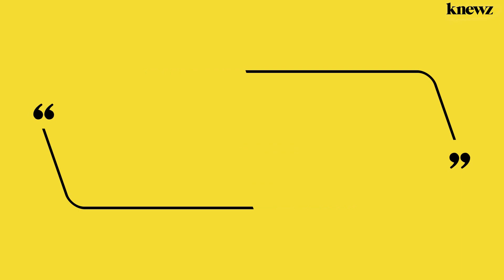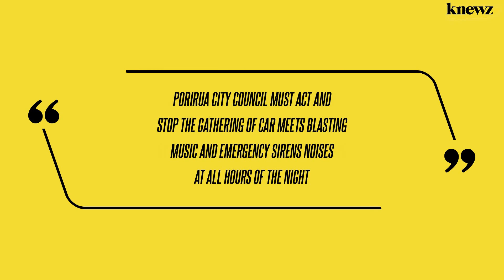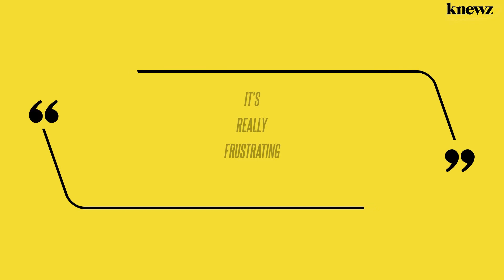Celine Dion Racket: Residents Lose Sleep Over Blaring Tunes in New Zealand City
Just how much Celine Dion is too much? Well, residents of a small city in New Zealand appear to have found out. Hundreds of residents of Porirua have signed a petition asking local officials to crack down on "siren battles" in which cars blare music over high-powered sound systems in the middle of the night […]